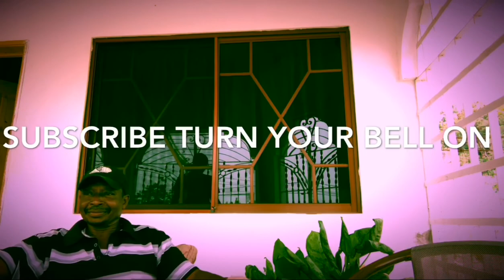50's VS 2020